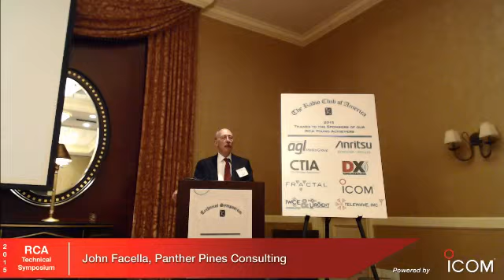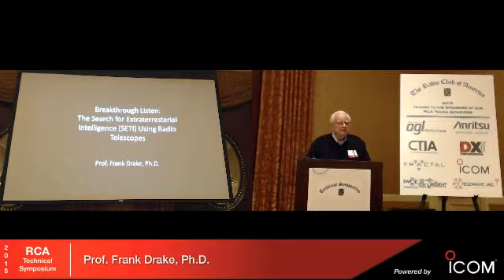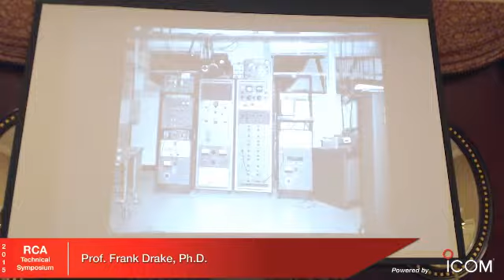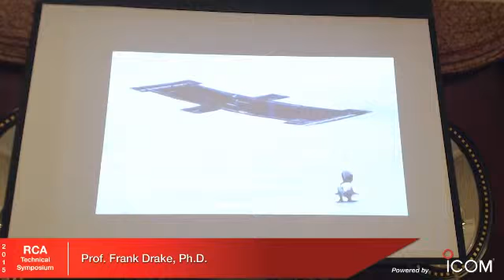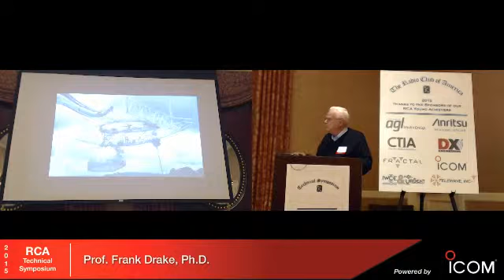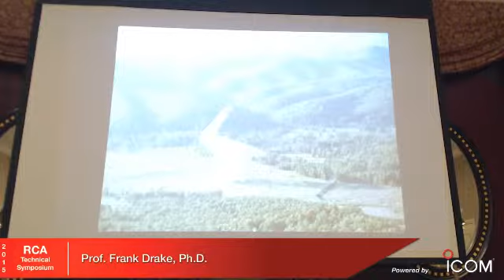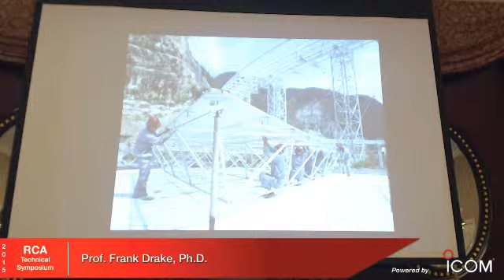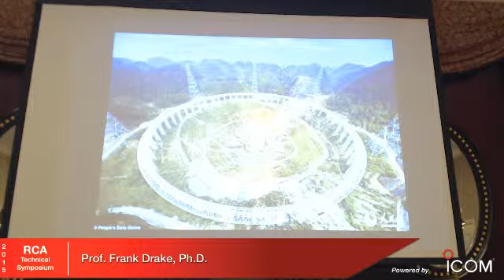RCA Symposium 07 Professor Drake SETI Initiatives Using Radio Telescopes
Prof. Frank Drake, Ph.D disucsses SETI's role and their use of radio telescopes in their search for extraterrestrial life.